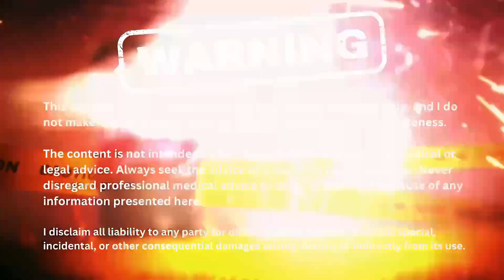No Veggies for Bodybuilding Progress?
Is eating no vegetables better for offseason bodybuilding progress?